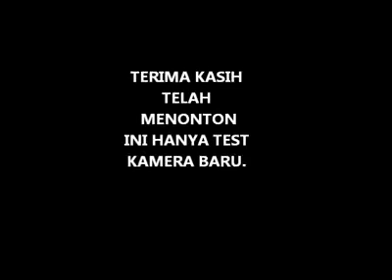bali skateboarding (dapidd dapod)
this is only the tested video real video is coming soon